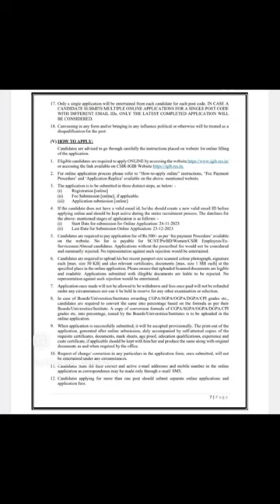CSIR- INSTITUTE OF GENOMICS & INTEGRATIVE BIOLOGY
CSIR_LIFE_SCIENCE
CSIR _JRF
CSIR_UGC_NET
GATE
GATE_BT
GATE_XL
ICAR_AICE_JRF
ICAR_ASRB_NET
ICMR_JRF
DBT_JRF
ACTREC_JRF
UGC_NET
TIFR
JNCASR
IISER
CDRI
CCMB
NCCS
NII